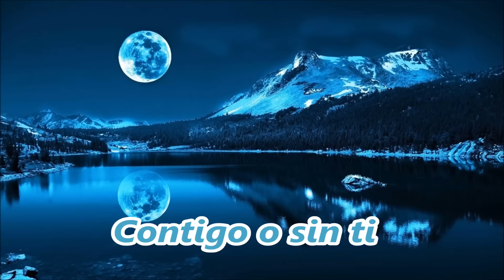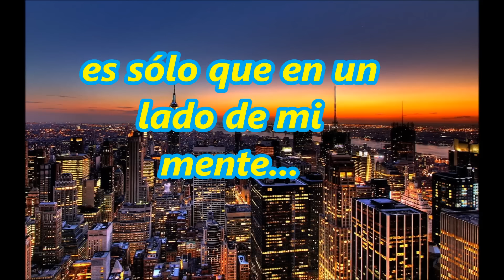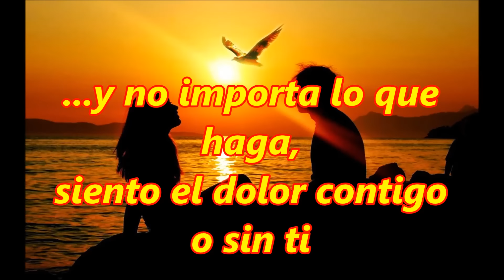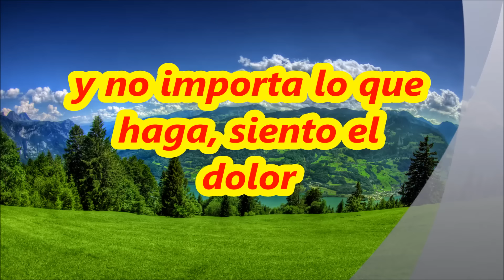N'sync - Tearin' Up My Heart Subtitulado - Español...!!! :) (HD 1080p)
Está canción ha estado por años en mi corazón, espero sea de su agrado de verdad escuchar a Nsync, personas como yo o tal vez tú. jamás olvidaremos estas hermosas emociones en la canciones de Nsync, si les gusta pues ahí existe un like!! ;) Saludos. !! :)

Njoy' it.. :)